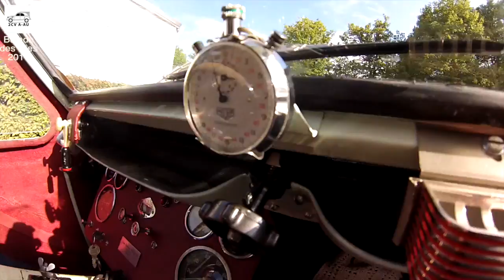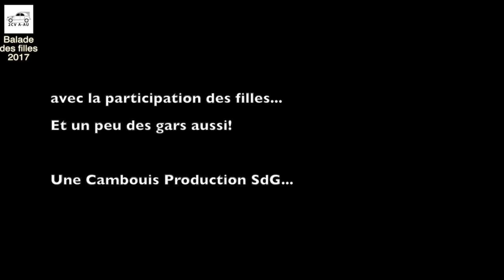Balade des Filles de Levallois 2017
Vidéo "souvenir" de la balade des Filles de Levallois 2017.
2cv Type A